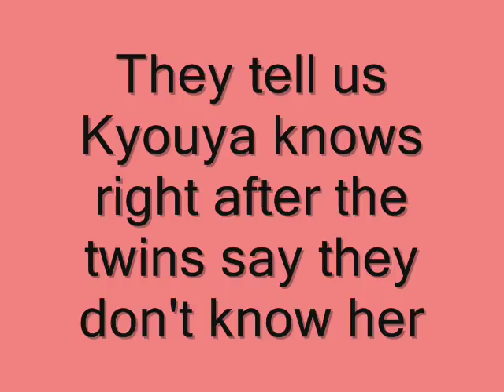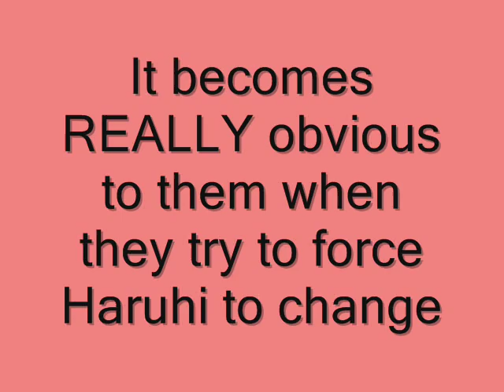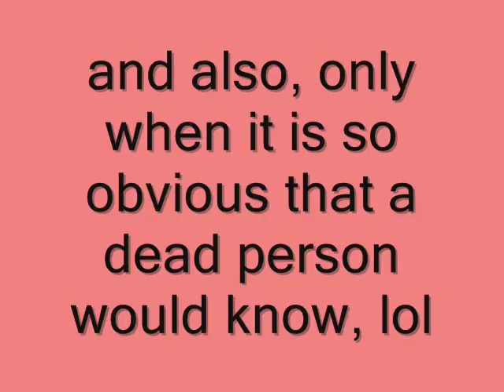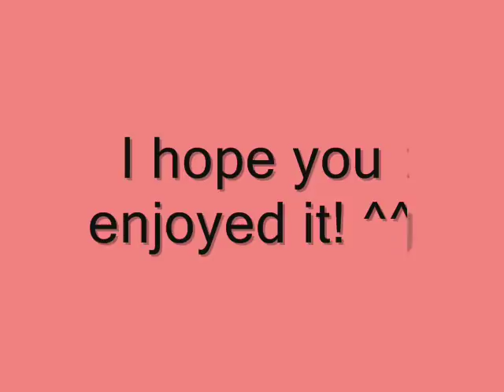Ouran ~ When they figured out Haruhi was a girl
this is just a random compilation of all the scenes that the characters figured out Haruhi was a girl. I DO NOT MEAN TO BE DOING ANYTHING AGAINST COPYRIGHTS

7/16/2020 - WOW. I am FLOORED that 11 years later this has SO many views! 2M views! Hot DANG how'd it get so far?!?! I don't even make vids anymore! Anyways thank you so much to everyone who watches this and especially those who comment. You guys make me feel so special ~